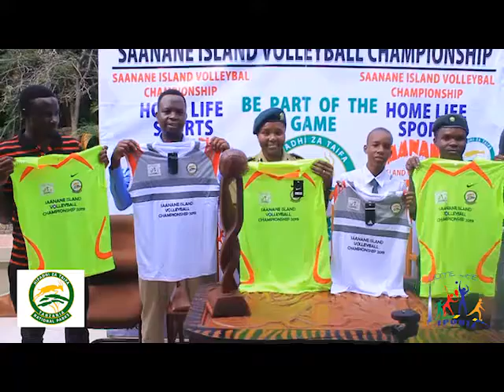Saanane island volleyball championship 8 december 2019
Home life sports